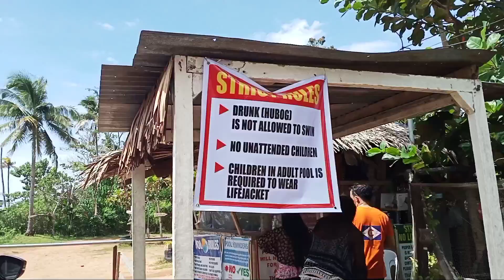BISAYA VLOG015: JEstrella Overview P-5A upper Jampason Initao Mis.Or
💖looking for amazing and overlooking place?
best for capture moment for instagram,fb and twitter😘try JEstrella resort nice sya dri😍😊.
Entrance : 100 only
Cottage rate: 200 to 500 only naa pa sila on going nga big cottage.
Location: Jampason Initao